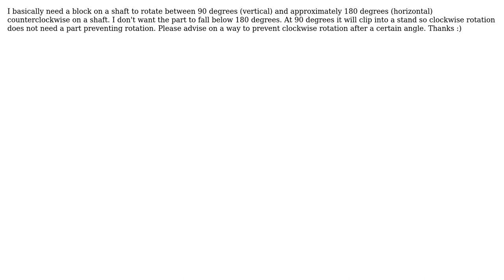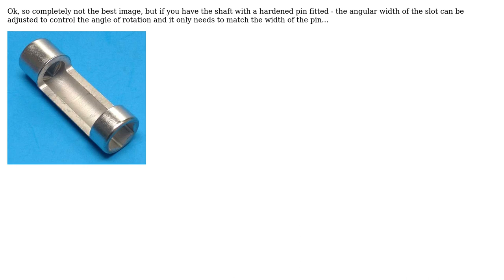Engineering: How to prevent an object doing a full rotation on a shaft?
With thanks & praise to God, and with thanks to the many people who have made this project possible! | Content (except music & images) licensed under CC BY-SA | Music | Images & others | With thanks to user Solar Mike user sarah and the Stack Exchange Network Trademarks are property of their respective owners. You are responsible for your own actions.